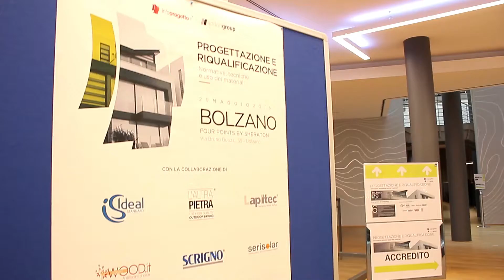29 Maggio 2018 - Bolzano - intervista a Alessandro Stevanella